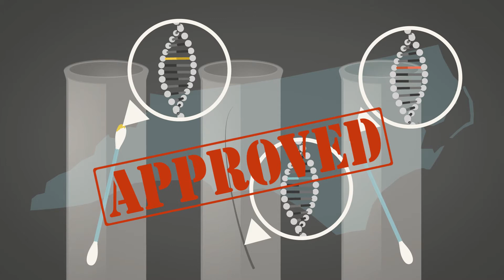Forensics: A Closer Look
A part of a 15 person group project about forensic science for an infographics course at UNC - Chapel Hill.